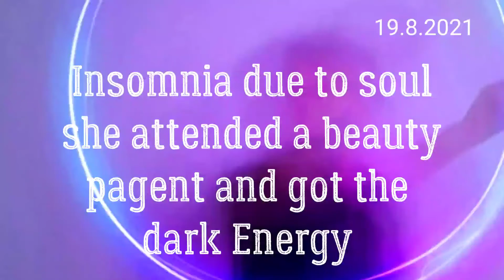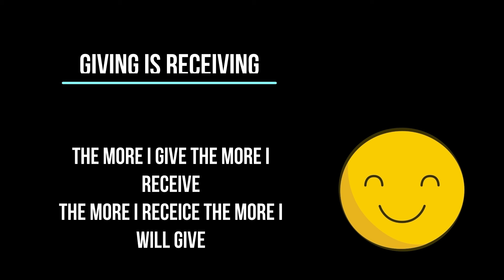Insomnia due to soul after attending beauty pageant